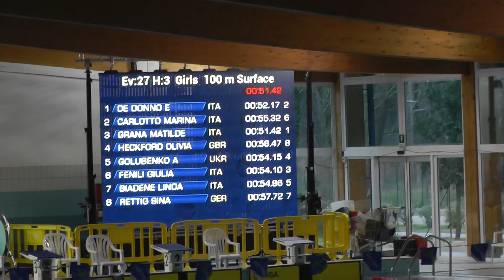Italy Finswimming World Cup 2023 - Olivia (lane 4) 100m Surface